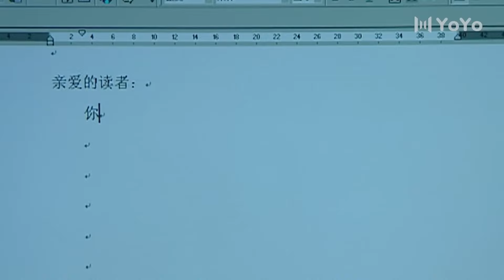💖EP02 渣男在外面發展情人被妻子問起慌的一批，以為被妻子發現了 💖 |中国电视剧 | 爱情 |都市甜宠 💖